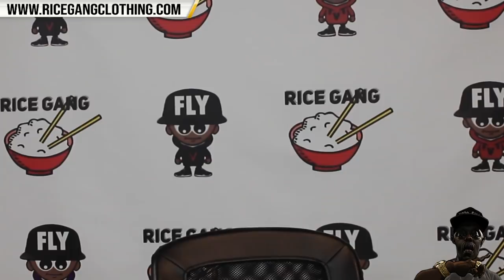DANNY MYERS AND HOLMZIE DA GOD GO TO WAR & BILL COLLECTOR DEFEATS NUNN NUNN 🔥🔥🔥‼️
GO CHECK THAT TRACK OUT ‼️‼️‼️